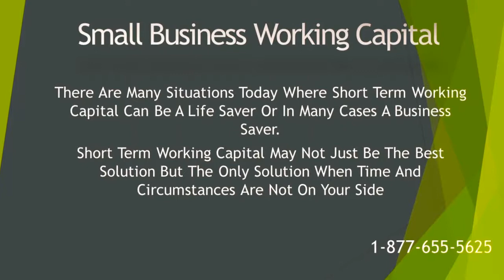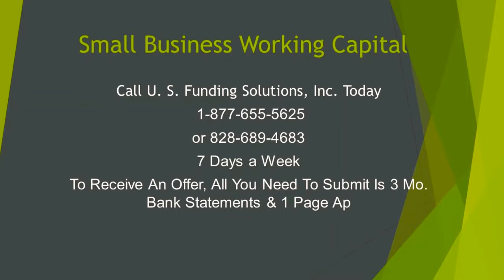Small Business Working Capital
Our Small Business Working Capital Programs are designed for the small business that either doesn't qualify (like most small businesses) for a traditional bank working capital loan or doesn't have the months to wait on an approval and needs a cash infusion Now. That's where we come in with our non credit based business loans with funding in as little as 1 business day. We are also available 7 days a week.